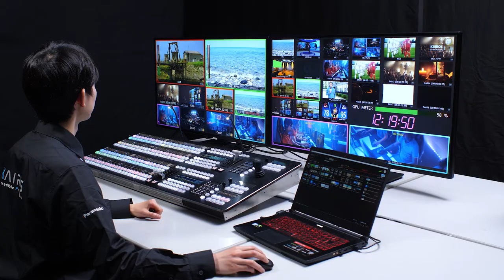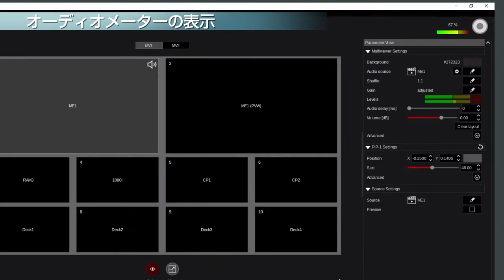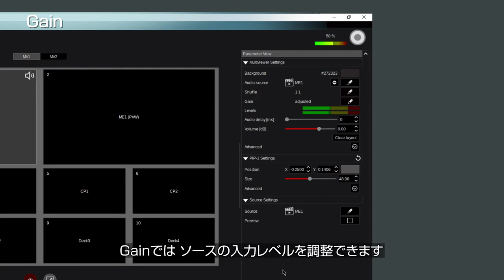「オーディオ機能」 - KAIROSチュートリアルビデオ Vol.2 -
(1) バージョンアップ概要
(2) オーディオ機能 ← ココ
(3) 入出力機能の強化
(4) タイトルジェネレーター
(5) プレイリスト機能
(6) トランジション機能の強化
(7) ユーザビリティ向上